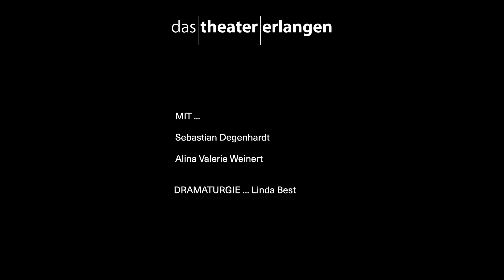Es war einmal ... 6 | Das NEINhorn von Marc-Uwe Kling und Astrid Henn | Trailer Theater Erlangen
Es war einmal ein Einhorn. Tief im Herzwald lebte es, im Land der Träume. Normalerweise frisst man dort gezuckerten Glücksklee, hüpft selig über Wölkchen und spricht den ganzen Tag in Reimen. Stattdessen maulte es genervt herum und wurde von allen nur noch NEINhorn genannt. Eines Tages brach das NEINhorn aus seiner Zuckerwattewelt aus und begegnete einem schwerhörigen Waschbären, einem Hund, dem alles total egal war, und einer extrem widerborstigen Prinzessin.

Mit ... Sebastian Degenhardt und Alina Valerie Weinert
Dramaturgie ... Linda Best

Spielort: Theater in der Garage
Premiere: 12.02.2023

Trailer: Florian Reichart